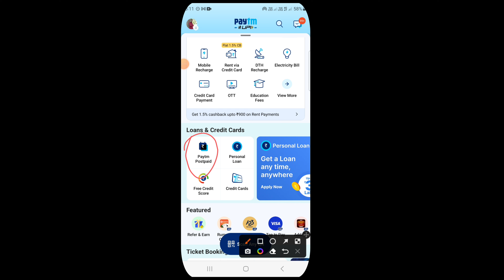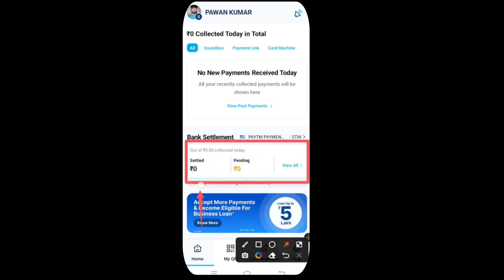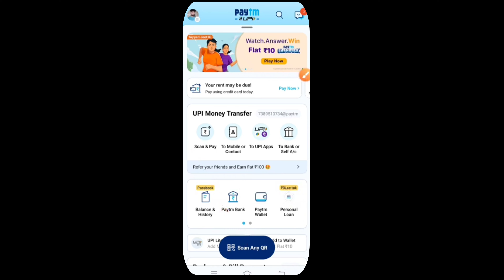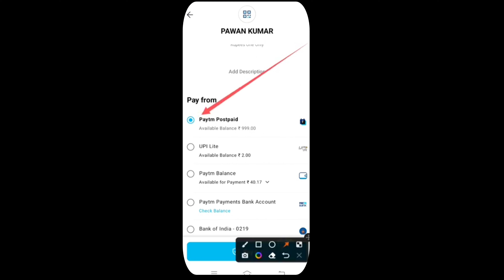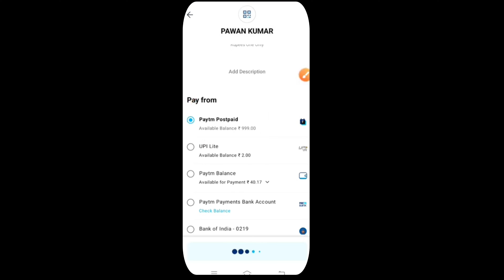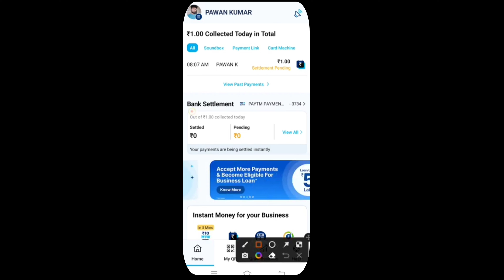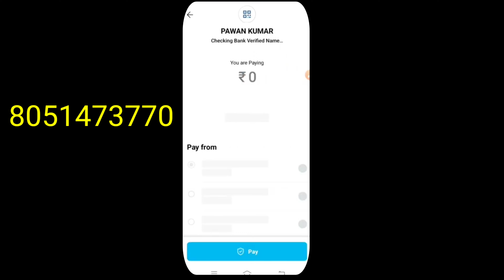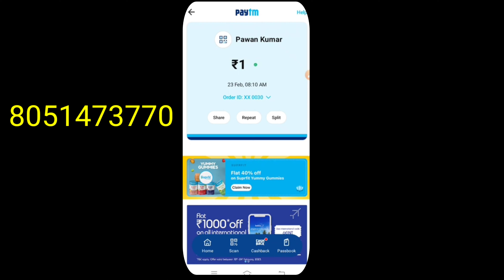Paytm Postpaid Money Transfer to Bank | 0% Charges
Paytm Postpaid Money Transfer to Bank | Paytm Postpaid to Bank Transfer | 0% Chargesp

Paytm postpaid ka Paisa Kaise nikale
Paytm postpaid se Paisa Kaise bhejen
Paytm postpaid ka Paisa Bank Mein Kaise transfer Karen free
Paytm postpaid ka Paisa Bank Mein Kaise bhej sakte hain
Paytm postpaid ka Paisa Bank Mein Kaise transfer Karen
Paytm postpaid ka Paisa Kaise nikal sakte hain